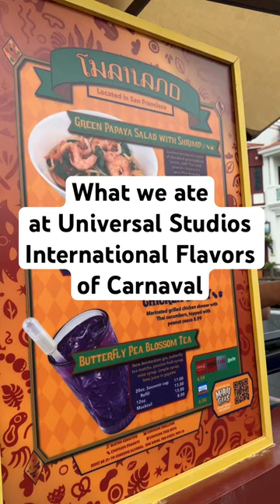Not pictured: our food from Spain 🇪🇸😭